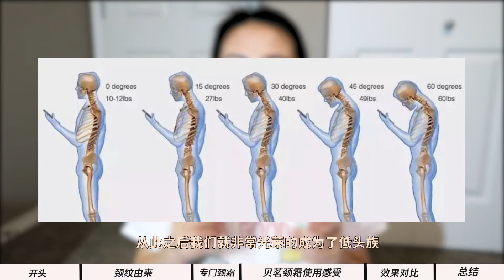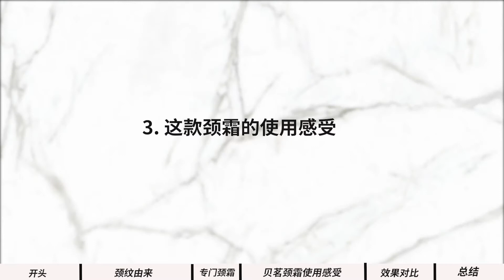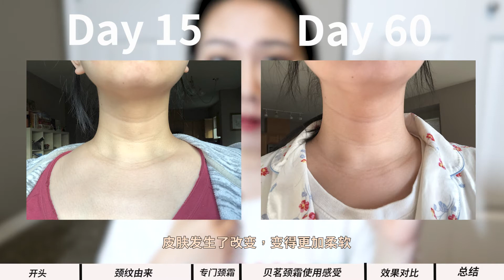【LU总 颈部护肤#1】 How to get rid of NECK LINES | BareMinerals Ageless NECK CREAM Review (2021)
Hello！大家好，我是Lulu.
化妆小白一枚，努力学习化妆中，乐于分享心得！欢迎姐妹们一起讨论！